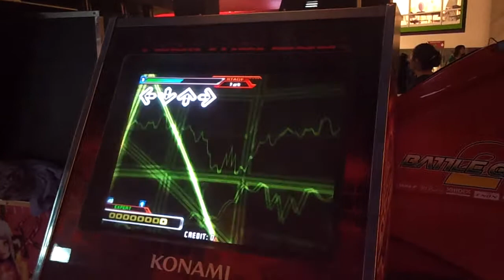Jynko - Supernova Max 300 Full Combo - Power Center Coacalco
Jugando DDR Supernova Agosto 2012 - Power Center Coacalco